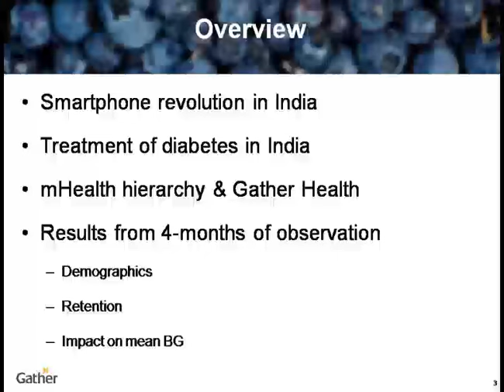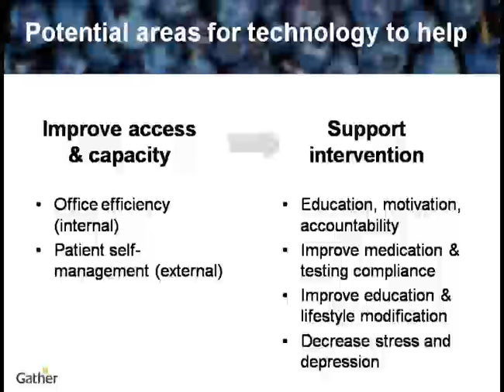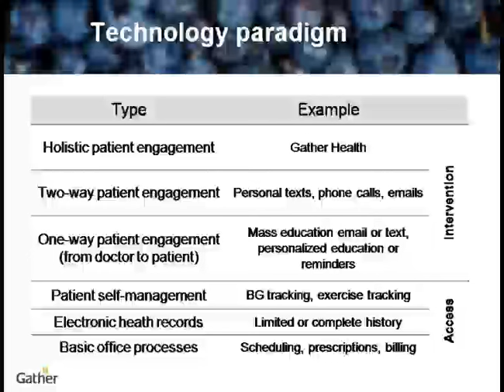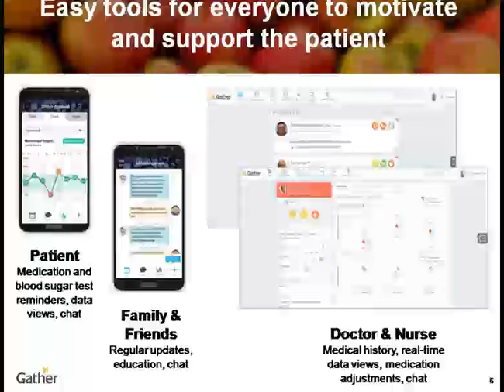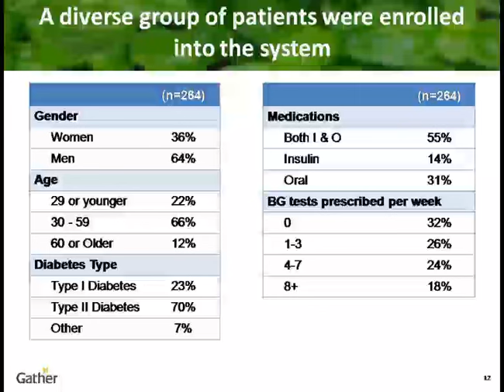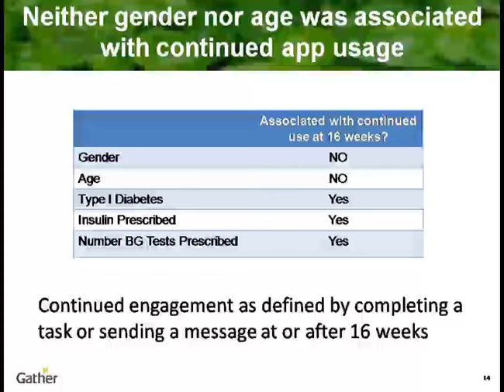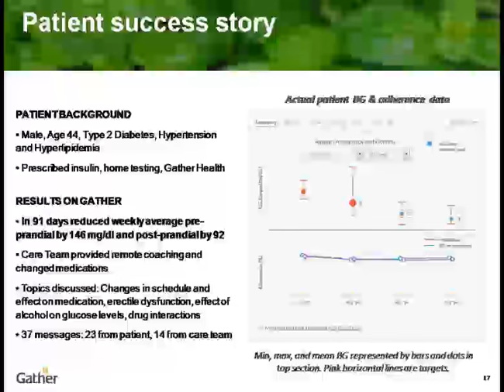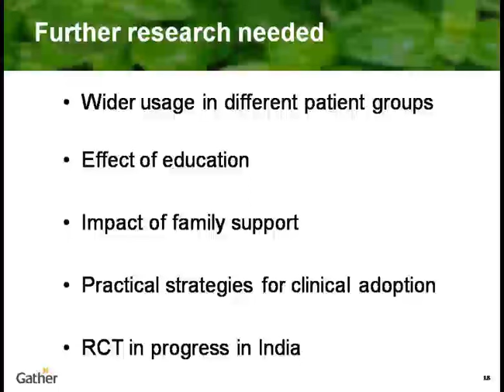Dr. Burke Wise (USA)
Use of mHealth in Diabetes Management